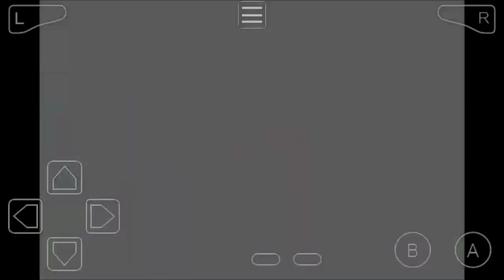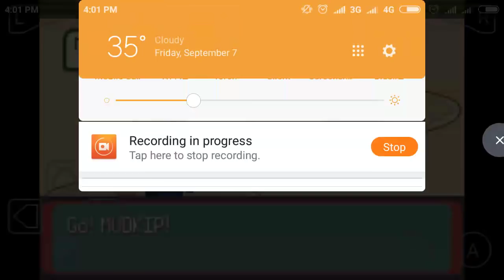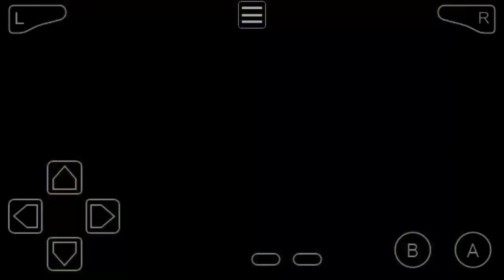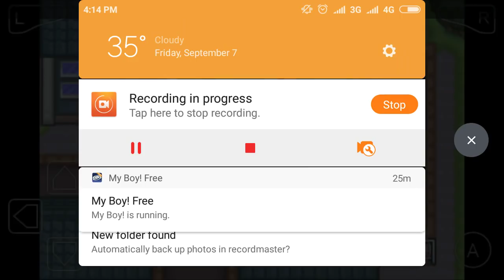Monferno ka Swagat ha !!!! Pokemon Glazed Hindi Walkthrough Part 3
Pokemon Glazed Walkthrough in Hindi

How to download this game - Sunday ko pahla daldunga video DON'T TAKE TENSION NHI TO Ghar par aake marna.

Pokemon source